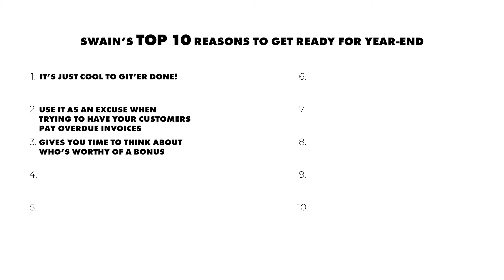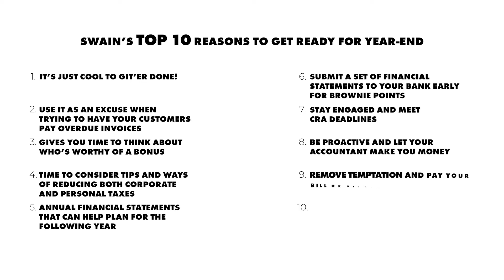Top 10 Reasons to Get Your Year End Done Early!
Many incorporated small business owners have a year-end coming up.  There’s a lot of cool benefits to getting ready earlier and getting that convo going with your accountant as soon as you can, either before or quickly after year-end.  John will take you through the Top 10 reasons!